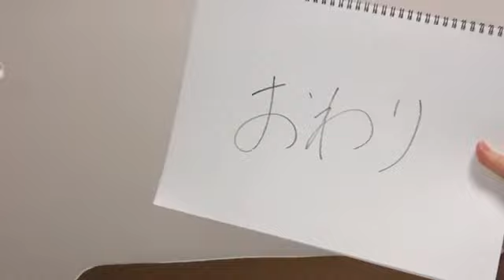三村 妃乃MIMURA HINO 2020年04月18日193129